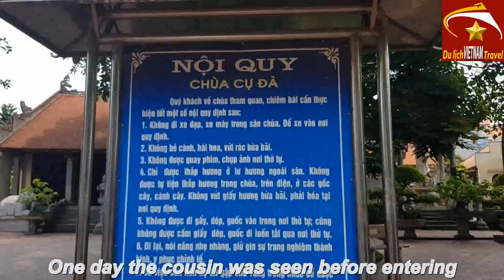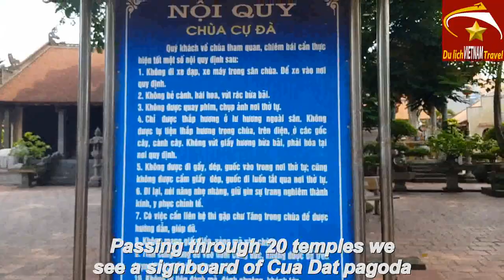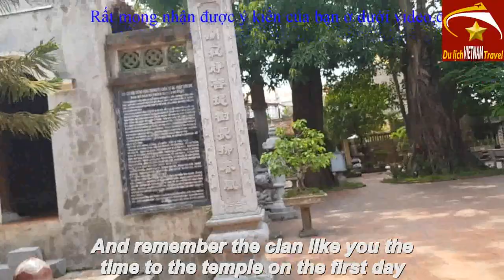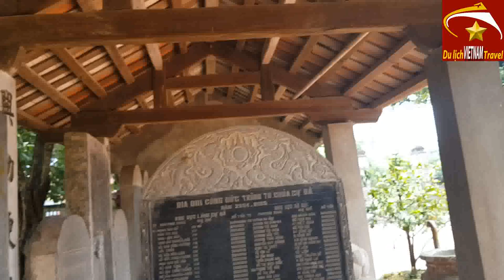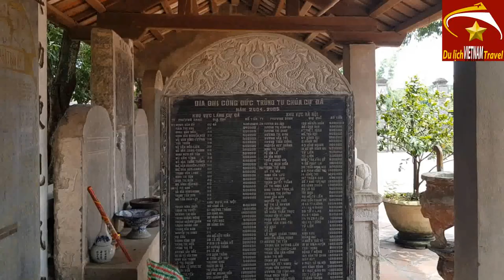CÁCH BỐ TRÍ BÍ ẨN bên trong ngôi chùa cổ kính bậc nhất ở hà nội ngày nay - Vietnam travel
Video này Toàn xin giới thiệu đến quý vị và các bạn về cách bố trí bên trong của chùa cự đà ở làng cổ cự đà thuộc huyện thanh oai thành phố hà nội ngày nay. đây là ngôi chùa cổ bậc nhất ở hà nội ngày nay bạn ạ. Mời bạn cùng xem video để hiểu thêm về chùa cự đà nhé.
Để đón xem những video mới thú vị và hữu ích khác, kính mong quý vị và các bạn vui lòng nhấn vào nút Đăng ký ( Miễn phí ).Nếu thấy video hay xin hãy  Like và Chia sẻ video này đến mọi người để nhiều người được xem hơn nhé. Đây cũng là  hành động của các quý vị và các bạn ủng hộ kênh Du Lịch Việt nam Vietnam Travel giúp kênh có thêm động lực tạo nhiều video thú vị hơn để phục vụ quý vị và các bạn được chu đáo hơn.
1. Hà nội ngày nay
3. Giải trí hấp dẫn ở việt nam
4. Du lịch việt nam
5. Tổng hợp du lịch việt nam vietnam travel